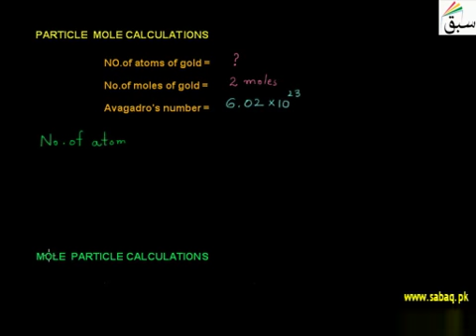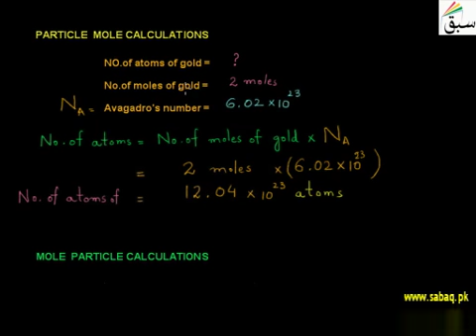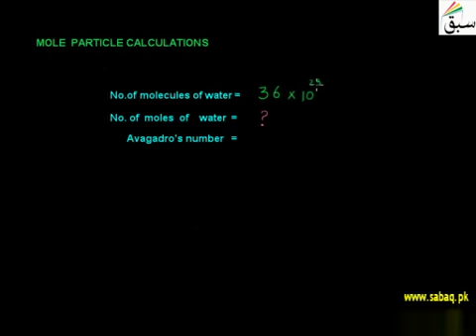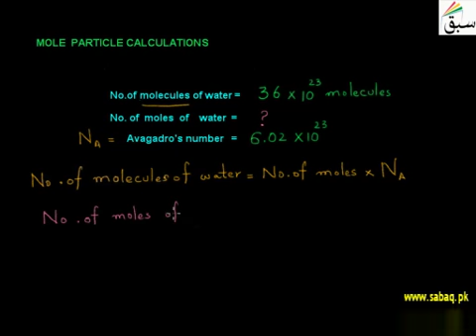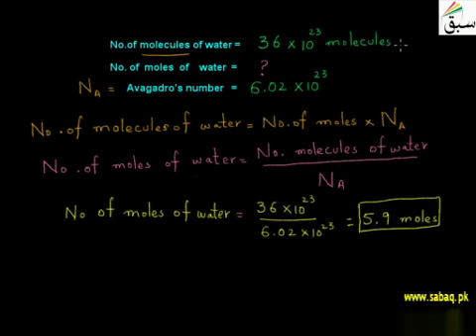Particle Mole Calculations | 1st year Chemistry | swap education portal